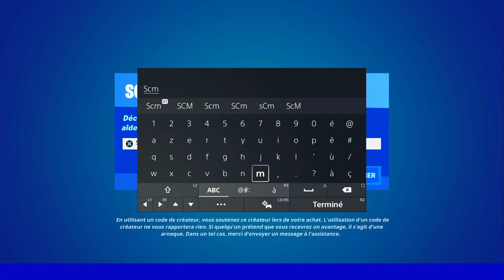TROUVER DES JETONS DE BRICBROC A BOURG JONESY FORTNITE, EMPLACEMENT JETON BRICBROC FORTNITE JONESY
▬▬▬▬▬▬▬ • BIENVENUE 😍 • ▬▬▬▬▬▬▬

▬▬▬▬▬▬▬ • PARTENAIRES 💪 • ▬▬▬▬▬▬▬

👉StealthGamer:
"SOISCOOLMEC"
"STRIKESOISCOOL"

TikTok "SoisCoolMecYTB"
👻Snapchat "soiscoolmec"

.▬▬▬▬▬▬▬ • TOP DON 💰 • ▬▬▬▬▬▬▬

▬▬▬▬▬▬▬ • MUSIQUE OUTRO 🎵 • ▬▬▬▬▬▬▬